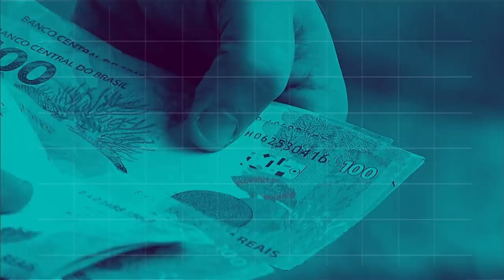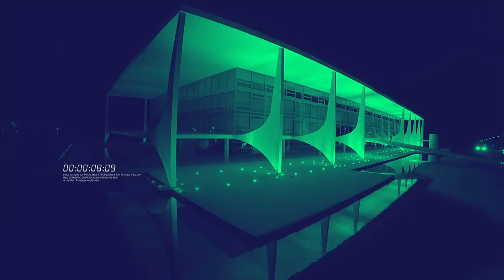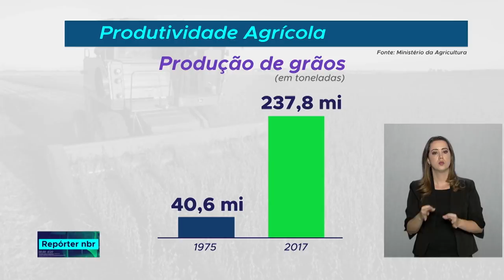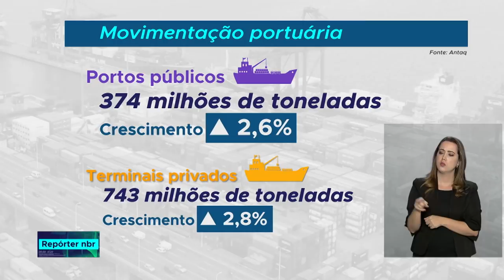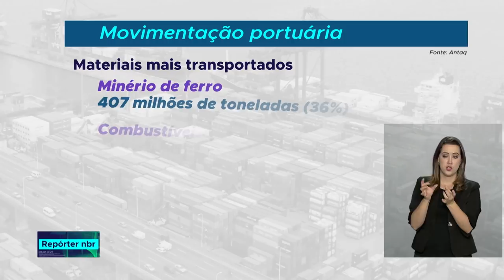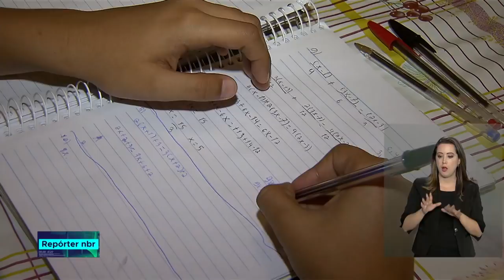Repórter NBR - 12 de fevereiro de 2019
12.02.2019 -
A produção brasileira de grãos do período 2018/ 2019,  deve alcançar 234 MILHÕES de toneladas, um crescimento  de 2,8%. Veja também: Cinco meses depois do incêndio que destruiu boa parte do acervo e da história do país, o Museu Nacional do Rio de Janeiro abriu as portas para mostrar à imprensa como está o trabalho de recuperação.